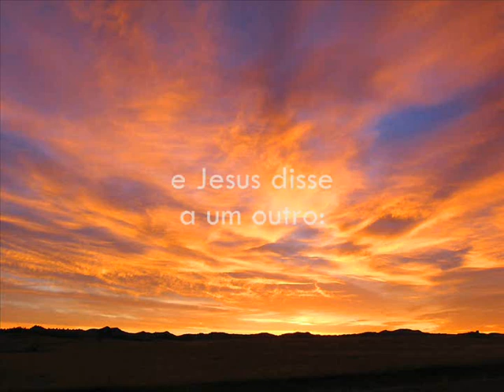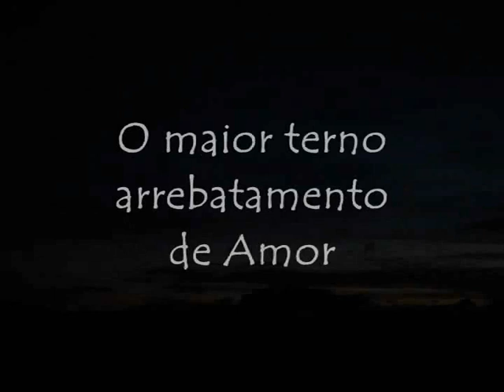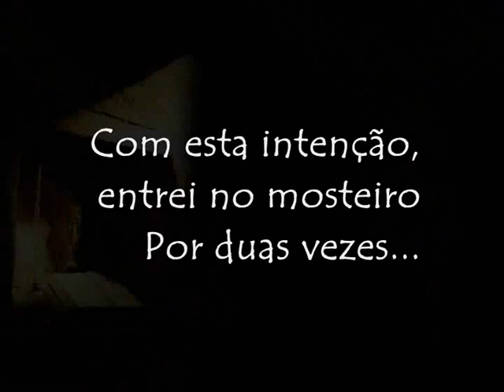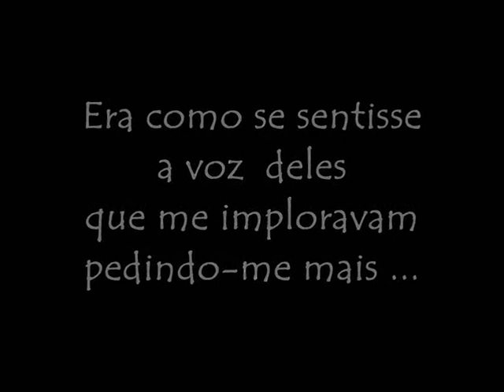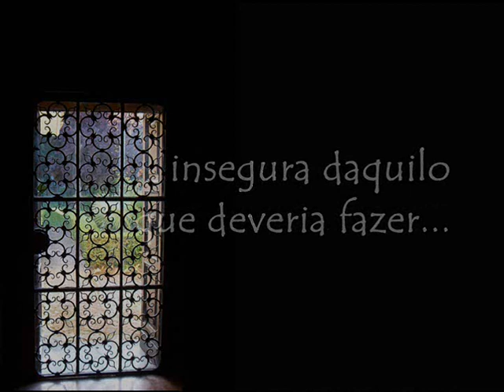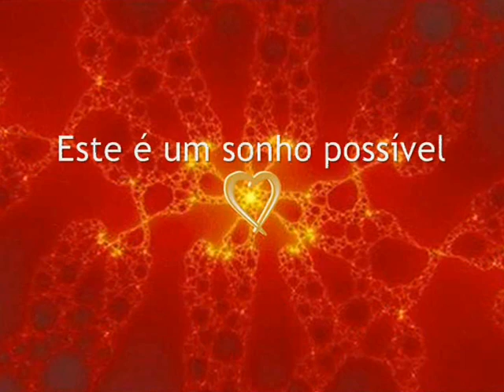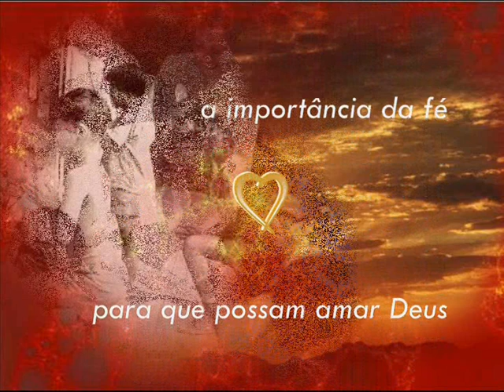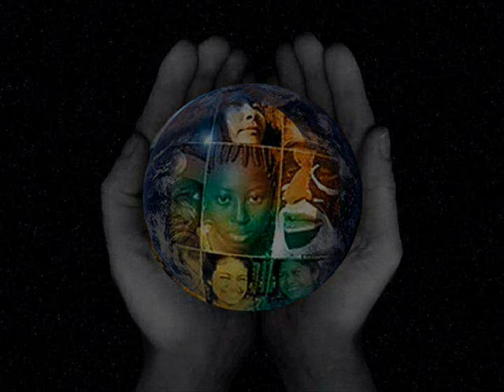O Sonho de Madalena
Madalena de Canossa tinha um sonho Fazer conhecer e amar Jesus. Você partilhá-lo?